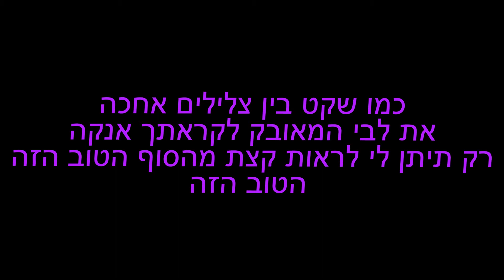יובל דיין - הסוף הטוב הזה מילים